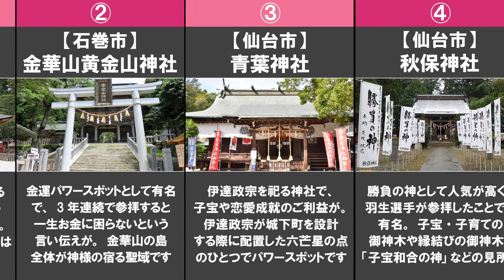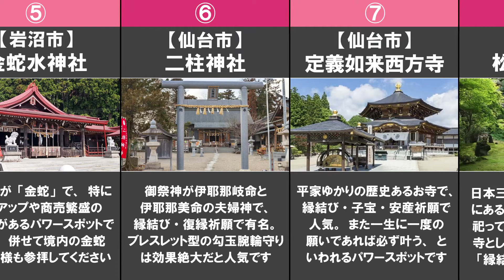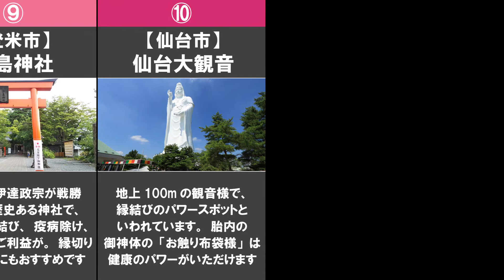【宮城県・最強パワースポット】宮城で縁結びや金運アップのおすすめパワースポット10選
宮城県には金運や恋愛運など様々なご利益のある神社をはじめ、自然の力を貰えるパワースポットなどがあります。
鬱屈した気分を変えたい方、不安や心配事を抱えている方は、ぜひこれらのパワースポットを訪れてみてください。おすすめです！